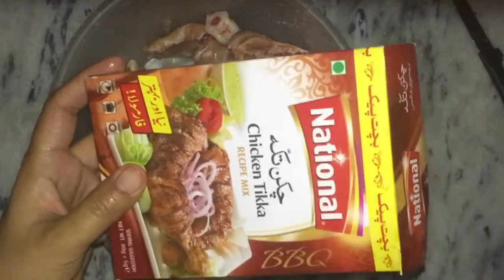Sirf 2 masaly daly or chicken roast tyar😍Ayesha Qasim vlogs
My name is Ayesha Qasim i am daily uploaded 1 to 3 videos my YouTube channel name is Ayesha Qasim vlogs my channel is new please support me